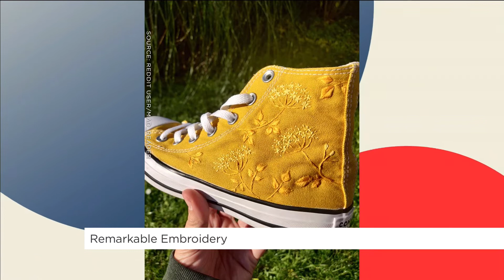These embroidered creations are next-level amazing! | Your Morning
This takes talent!